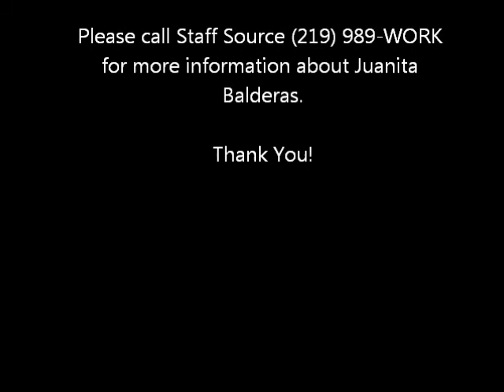Juanita Balderas July 2012 ACL